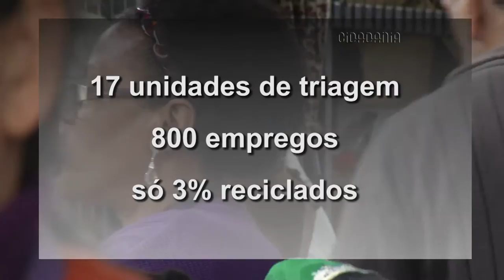Cidadania TVE | Centro de Triagem Vila Pinto - 26 e 28/5/16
O Cidadania desta semana vai apresentar o trabalho e os sonhos das trabalhadoras do Centro de Triagem da Vila Pinto. O programa vai ao ar nesta quinta (26/5), às 20h30.

O Centro de Triagem da Vila Pinto existe há 20 anos e foi idealizado para oferecer emprego às mulheres em situação de vulnerabilidade. A reciclagem do lixo oriundo da coleta seletiva permite que essas mulheres tenham novas oportunidades e inserção social.